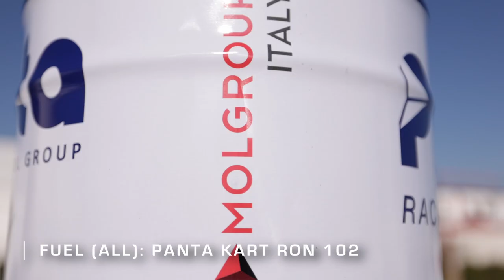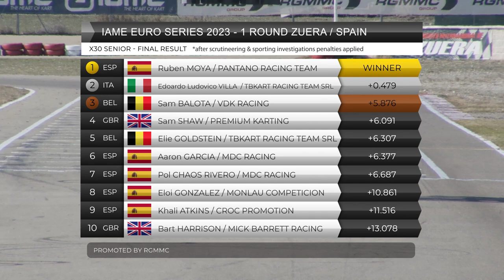2023 Euro Series Round 1 TV Highlights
Zuera Sets the Bar High for the Season Ahead

The IAME Euro Series 2023 began with a bang at Zuera, Spain, with 187 drivers from around the world participating in three categories, X30 Mini, X30 Junior, and X30 Senior. After a thrilling weekend of racing, Sandro Perez, Archie Lovatt, and Ruben Moya emerged victorious in their respective categories.

The sunny yet very cold weather of maximum 10C throughout the weekend bar Sunday's final reaching 18C, didn't deter the drivers from putting up a great show. The track in Zuera, located near Zaragoza in Spain, offered high-speed excitement and proved to be the perfect setting for the start of the IAME Euro Series.

X30 Mini

The young racers of the X30 Mini category put on an impressive show over the course of the weekend. Archie Lovatt of Oliver Rowland Motorsport set the pace early on, taking pole position in Friday's qualifying session. However, he faced stiff competition from Jesse Phillips of Fusion Motorsport and Kanishk Rao of Oliver Rowland Motorsport throughout the weekend.

Saturday's qualifying heats saw Phillips emerge as the top performer, with Lovatt and Benjamin Manach Klisowski of Monlau Competicion rounding out the top three. But it was Lovatt who ultimately prevailed in Sunday's final, with Phillips and Rao following closely behind. With such strong performances from the young drivers, the X30 Mini category promises to be a thrilling one to watch throughout the 2023 Euro Series.

X30 Junior

The X30 Junior category saw some exciting racing, with the young drivers battling it out for the top spot. Harry Bartle from Croc Promotion was fastest on Friday's qualifying rounds, with Hugo Manas Vaz from Kali Kart and Aston Sharp from Mick Barett Raring following closely behind.

Saturday's qualifying heats saw Cathal Clark from VictoryLane Karting take the lead, with Hugo Manas and Sandro Perez from MDC BirelArt second and third in the standings. However, it was Hugo Manas who came out on top after the superheats, with Cathal Clark and Thomas Quince from Jana Racing coming in second and third, respectively.

In the end, Sandro Perez from MDC BirelArt took the top spot on the podium, followed by Freddie Lloyd from Fusion Motorsport and Cathal Clark.

X30 Senior

The competition in X30 Senior was intense , with experienced drivers pushing their limits on the track. Ruben Moya from Pantano Racing Team set the pace on Friday's qualifying rounds, with Edoardo Ludovico Villa from TBKart Racing Team SRL following.

Saturday's qualifying heats saw Ruben Moya, Fionn Maclaughlin from VDK Racing, and Edoardo Villa top the points classification. However, it was Ruben Moya and Edoardo Villa who took the top spots after the superheats, with Sam Shaw from Premium Karting coming in third. In the end, Ruben Moya took the top spot on the podium, followed by Edoardo Villa and Sam Balota from VDK Racing.

The weekend marked an exciting start to the 2023 Euro Series, with RGMMC's continuous commitment to the series on full display. This event saw the introduction of the new TV broadcast and race control truck, once again with two commentators on the microphone, live interviews, backstage coverage, and live replays from the track action.

With the championship starting from a clean slate, drivers will be aiming for a spot in the top-3 to receive free entries for the 2023 IWF in Portimao:

Championship Standings After Round 1

X30 Mini
1- Archie Lovatt (GBR) 34 Points
2- Jesse Phillips (GBR) 30 Points
3- Kanishk Rao (GBR) 23 Points
4- Gustavo Marques Da Silva (PRT) 16 Points
5- Benjamin Manach Klisowski (ESP) 16 Points

X30 Junior
1- Sandro Perez (ESP) 31 Points
2- Cathal Clark (GBR) 25 Points
3- Freddie Lloyd (GBR) 23 Points
4- Thomas Quince (FRA) 21Points
5- Hugo Manas Vaz (ESP) 20 Points

X30 Senior
 1- Ruben Moya (ESP) 35 Points
2- Edoardo Ludovico Villa (ITA) 29 Points
3- Sam Balota (BEL) 21 Points
4- Sam Shaw (GBR) 21 Points
5- Elie Goldstein (BEL) 11 Points

Rendez-vous at Mariembourg

As the first round of the 2023 IAME Euro Series has come to a close, the excitement and anticipation for the second round at Mariembourg continues to grow. With a successful start to the season, drivers and teams are already gearing up for the next challenge, ready to take on the next track and continue their fight for the championship title. Mariembourg, located in Belgium, has a reputation for providing thrilling racing and once again the competition is expected to be fierce. See you at Mariembourg for what promises to be another unforgettable round of the IAME Euro Series!